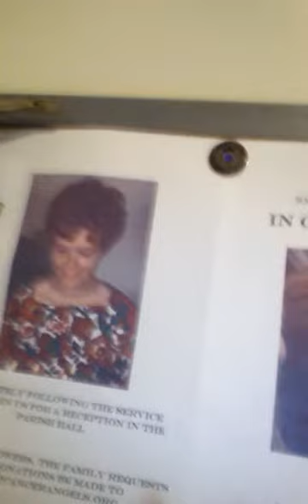Talking about my hopes and dreams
Sharing my thoughts on my mom who died of breast cancer in 2012 and wanting to meet Mariah Carey